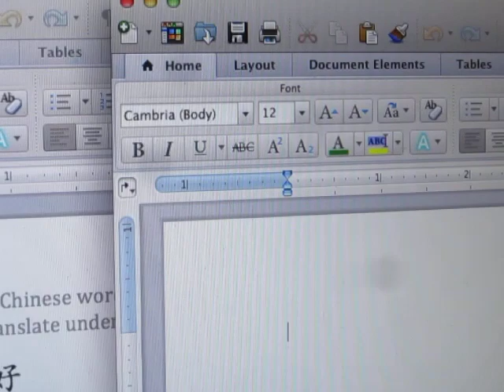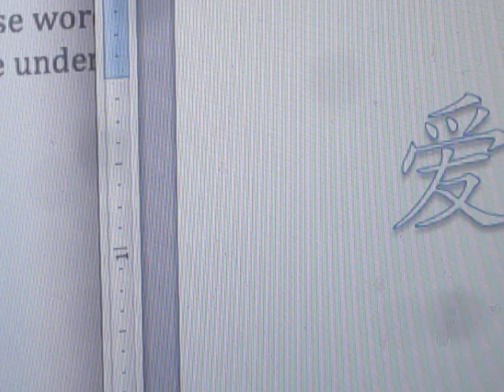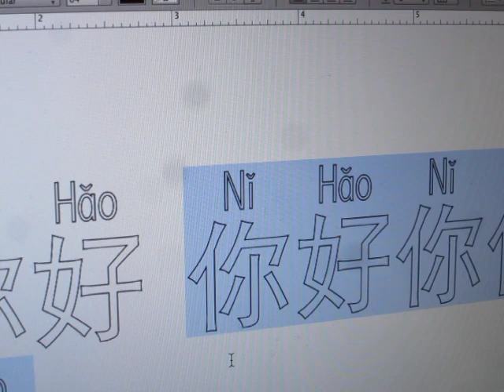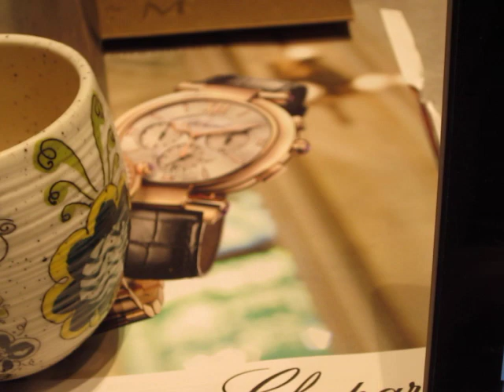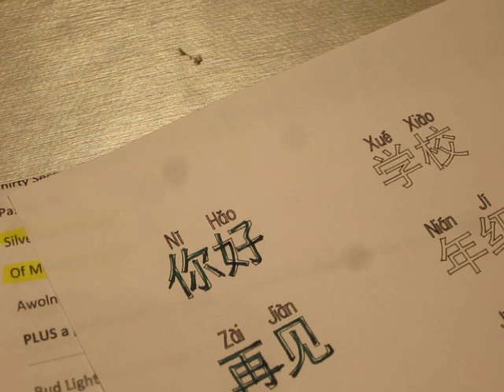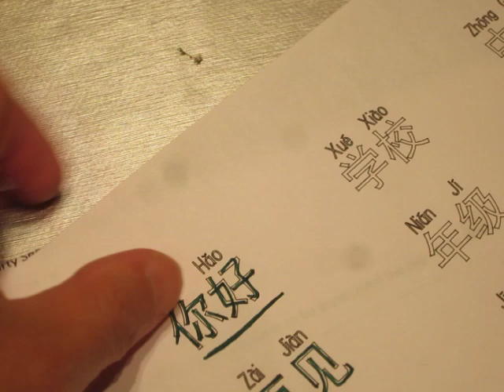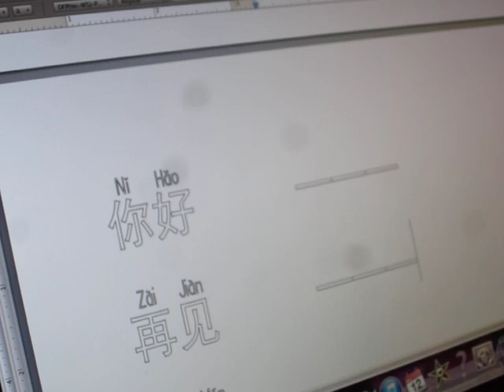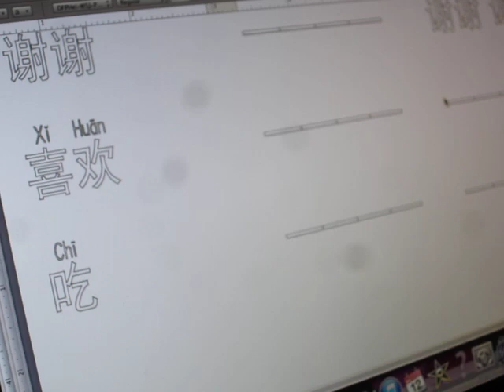Learn Chinese - tracing paper 02